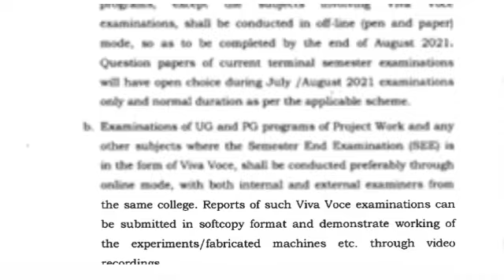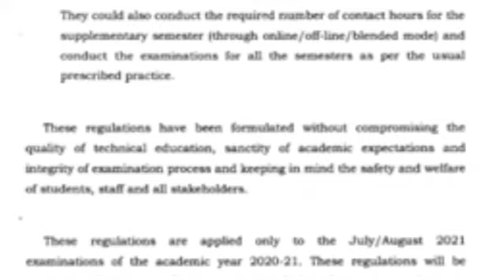GOOD NEWS 🎉:VTU STUDENTS PROMOTED CONFIRMED|OFFICIAL NOTIFICATION|VTU EXAM CANCELLED|VTU UPDATES